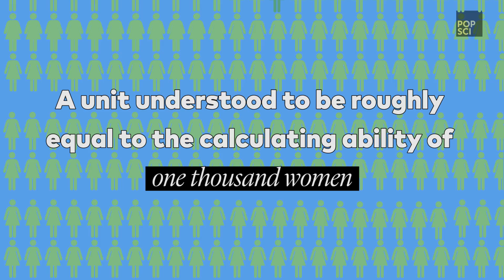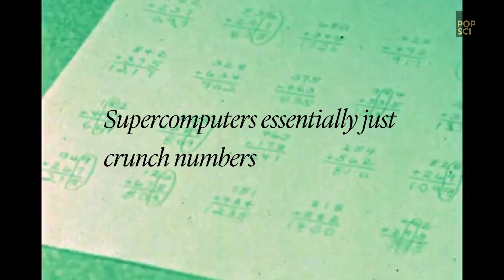Kilo-girls: The Hidden Story Behind Supercomputers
The world's first "supercomputers" weren't machines—they were women.

Video by/Producer:
Francis Agyapong, Jr.

Research:
Sara Chodosh